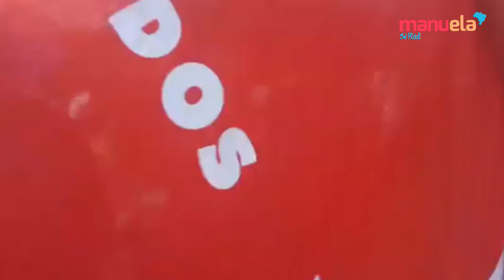do Brique da Redenção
ocupasaobernardo, Lula